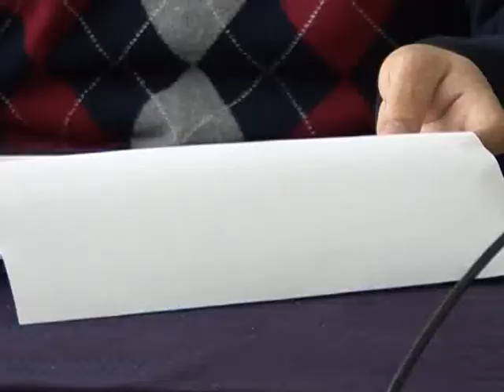Konkurs za finansiranje talentovanih učenika i studenata u palanačkoj opštini